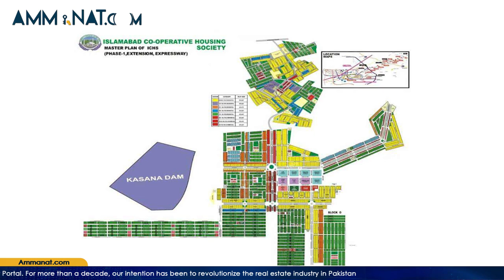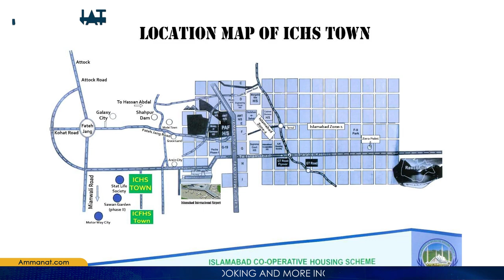Islamabad cooperative housing society/Master Plan, Location, Price Plan and Detailed overview (urdu)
ICHS is a completely credible project approved by the Government of Pakistan. It is a legal project and a great opportunity for people of all strata. One can get his home in a minimum amount without getting worried. the price of 5 Marla starts from as low as just 7,71,000 Rupees Only. For more details, heads over to the video.